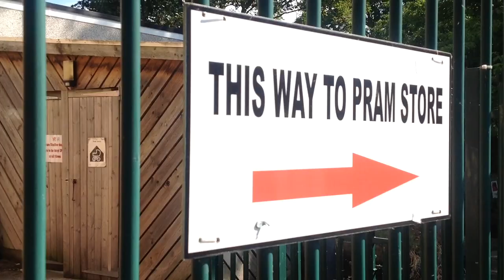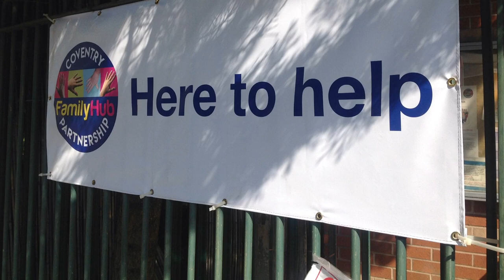Family Hubs are... Local